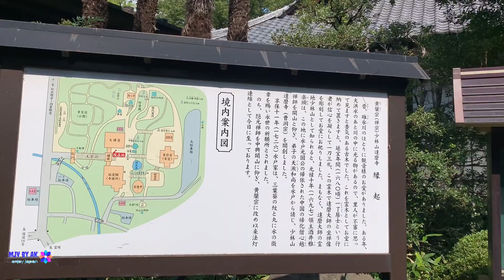Town of Luck - Takasaki | Daruma temple | haruna lake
Takasaki comes in prefecture of gunma considered as town of luck. It is the origin of daruma dolls which are very famous as lucky mascot
other than daruma temple there there is big buddha statue and some good scenic spots like haruma volcanic mountain and lake.